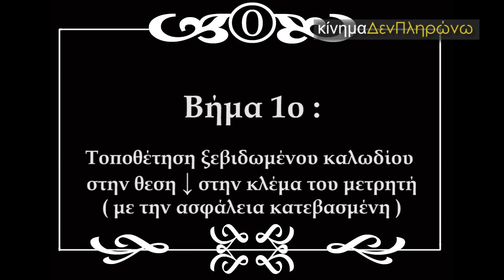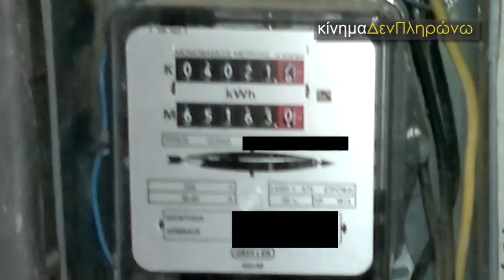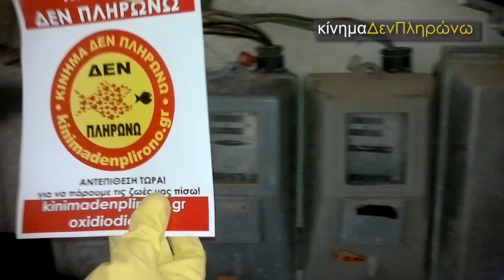Επανασύνδεση ρεύματος σε γυναίκα με καρδιακό πρόβλημα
Επανασύνδεση ρεύματος σε γυναίκα με κολπική μαρμαρυγή , στο Χαϊδάρι

Η αναλγησία της ΔΕΗ έχει ξεπεράσει κάθε όριο : Άνεργοι , άνθρωποι με προβλήματα υγείας , ανάπηροι , χαμηλοσυνταξιούχοι , άποροι , αποτελούν τα εύκολα θύματα της επίδειξης αυστηρότητας του τμήματος διασφάλισης εσόδων της ΔΕΗ.

Η ΔΕΗ έχει , λοιπόν , ξεχάσει οτι το ρεύμα είναι κοινωνικό αγαθό και πως η ίδια είναι μια δημόσια επιχείριση που , θεσμικά , οφείλει να έχει κοινωνικό χαρακτήρα

Αντί να υιοθετεί τακτικές μέριμνας και προστασίας για τις ευπαθείς κοινωνικά ομάδες , εφαρμόζει τακτικές εκφοβισμού και εξαθλίωσης με απώτερο στόχο την διασφάλιση κερδών και την δημιουργία κλίματος φόβου .

Το Κίνημα ΔΕΝ ΠΛΗΡΩΝΩ είναι κάθετα αντίθετο με τέτοιου είδους τακτικές που αποτελλούν απόρροια μιας κρίσης που δημιουργήθηκε απο ένα σάπιο σύστημα για πληρωθεί απο τον λαό. Και επειδή δεν θέλουμε να μένουμε μόνο στα λόγια , κάνουμε την αλλήλεγγυη πράξη :
Είμαστε δίπλα σε αυτούς που πλήττονται απο τις ανάλγητες τακτικές της ΔΕΗ , επανασυνδέοντας το ρεύμα σε ανθρώπους που έχουν ανάγκη